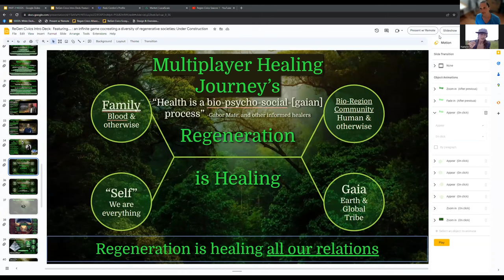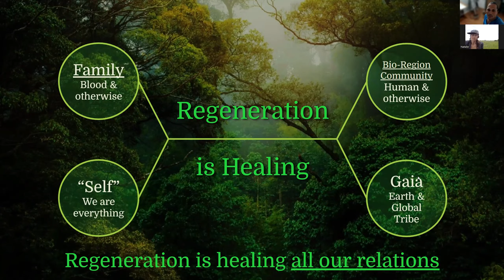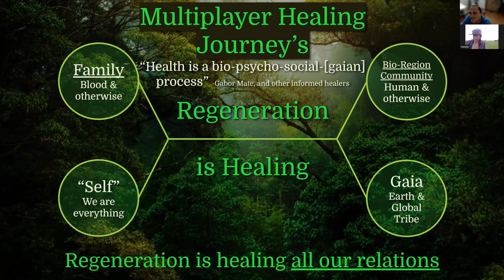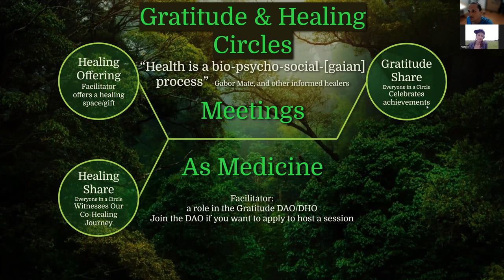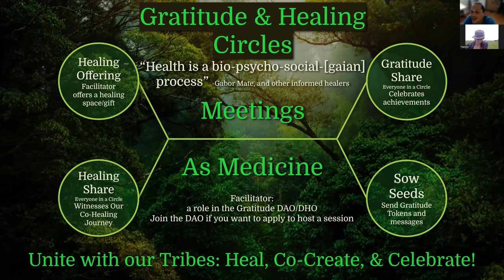Your invitation to a Multiplayer Healing Journey | Gratitude and Healing Circles Part 1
You’re invited to join a Multiplayer Healing Journey.

Natalie (urtheguru) and Rieki (thealchemist) explore the launch of the Gratitude DHO/DAO and Healing Circles. We go ALL OVER THE PLACE so if you're just wanting an overview of the Healing and Gratitude circles jump to there (the end presentation).

0:00 Intro mediations and breathing
1:57 Natalie Introduction
3:20 Let's heal and attend to the Unintentional Conflict on our journey so far
4:30 We needed to decentralize SEEDS and grow beyond Hypha and into multiple organs/organizations
5:15 Hypha has a clear purpose and SEEDS needed to evolve beyond
6:30 SEEDS Collaboratory
8:00 Turning the compost
9:20 What attracted Natalie to SEEDS?
10:20 Who is Natalie, who are we?
11:00 Who is Rieki, who are we?
11:40 The obvious cause of ALL our planetary crises
12:45 COMMUNITY: What is all this for?
13:15 How do we co-create a world worth bringing our children in to?
16:45 "As you heal yourself you heal the world, as you heal the world you heal yourself"

17:25 WHAT IS THE INTENTION OF HEALING CIRCLES (start here if you're just looking for the details).
18:20 Find our tribes! Connect and coordinate online - then live together on the land and with the land. Less time online!
18:45 Redesign reality for the children!
20:00 do much of our lives are already in the artificial world (the matrix - technology IS the matrix) spending time online IS going into the Matrix
20:20 The landscape for redesigning regenerative realities is infinite
21:15 Start with Heart and secure foundations with strong containers 24:40 if we don't create space for Heart it will demand it!
25:45 Gratitude DHO / DAO decentralizing the diversity of spaces/containers and how they're held

26:50 PRESENTATION STARTS HERE
27:00 Regeneration is healing all our relations
29:30 We're not alone in this climate crises. The rest of life on Earth are begging for us to let them help us heal.
30:25 You're invited to a multiplayer healing journey!
31:15 "Healing is a bio-psycho-social-[Gaian] process" Gabor Mate
32:50 cells attract each other with a pulse that calls life into being

34:00 MEETINGS AS MEDICINE

JOIN THE INAUGURAL HEALING CIRCLE
June 23rd 2023
(one day after the Solstice)
@ 0800 PST – 1100 EST – 1500 UTC
Facilitated by Rieki Cordon 120 min

This is an invitation for our movement to reconnect with the Heart of our Renaissance, which is Regeneration, which is healing and doing this together.

CALLING ALL HEALERS!

Introducing the Gratitude DHO/DAO and Healing Circles!

Earth/Gaia has stage 4 cancer. Parts of Her microbiome (e.g. humans…) are currently attacking healthy cells (e.g. other species…) and harming vital organ systems (e.g. forests, oceans, etc) as we destabilize our biosphere, our home.

However, as Zack Bush MD, Gabor Mate MD, and many, many other doctors have detailed extensively. Spontaneous remission (miracle healing of cancer) happens often enough to no longer be called a “miracle”, but just another option that we have to choose from. We CAN heal.

We don’t need to succumb to cancer, we can heal, which is what Healing Circles are all about.

Spring is arriving in the SEEDS ecosystem!
The tools we’ve been focused on building over the years are ready (ready enough…) for us to start using them to coordinate our ReGenerative Renaissance and to equitably acknowledge each of us for showing up. This was a main hurdle before and why the community initiated the “Winter Season” to stop growing and asking more people to join and contribute – if there wasn’t an easy way to equitably acknowledge those contributions.

Quick Details:

Gratitude as a way to accelerate sowing Seeds and restarting our Economy
Gratitude Circles will be another method for the SEEDS economy to acknowledge contributions to the ReGenerative Renaissance – anything from planting community gardens to hosting events and healing your bioregional community can earn Seeds!
The Gratitude DHO is being gifted Seeds from historical Campaigns
If you received Seeds for a Campaign, and didn’t finish gifting those Seeds to people yet, consider gifting them to the Gratitude DHO for topping up the Gratitude Pool each Cycle (these are the Seeds that will be distributed through Gratitude).
Request your historical contributions!
If you’ve been contributing to SEEDS at any point in the last 7+ years and haven’t already received tokens for your contribution, you’re encouraged to find the relevant DHO/DAO for your work (or to be part of creating a new one) and to request tokens for your contributions so far (for general contributions consider joining a role in the SEEDS Collaboratory).

Joinseeds.Earth

KNOWEDLGE BASE
Explore.Joinseeds.Earth